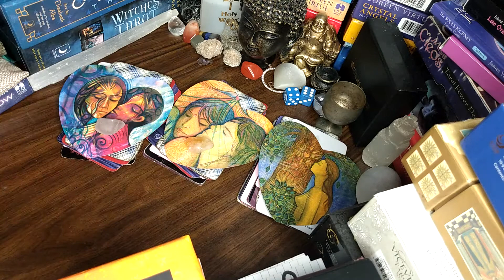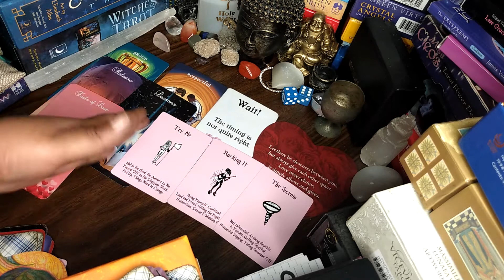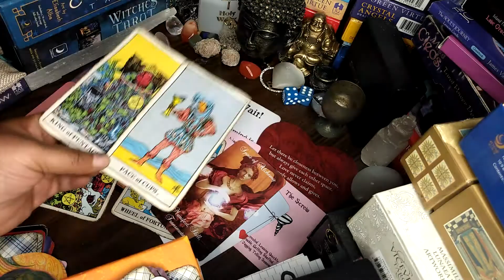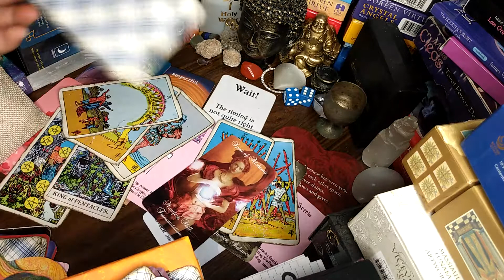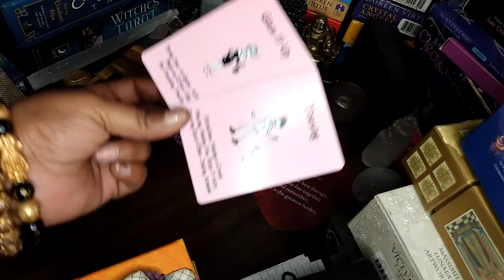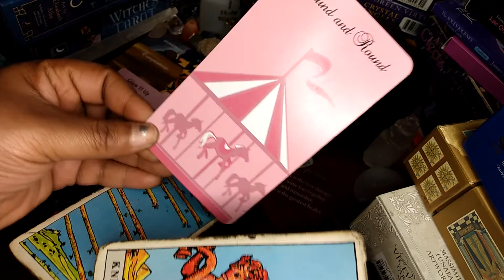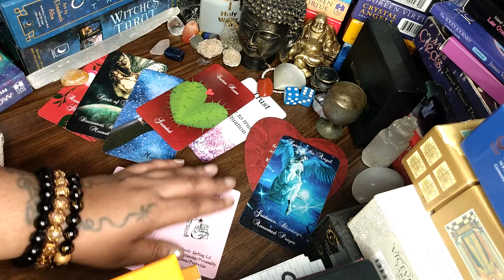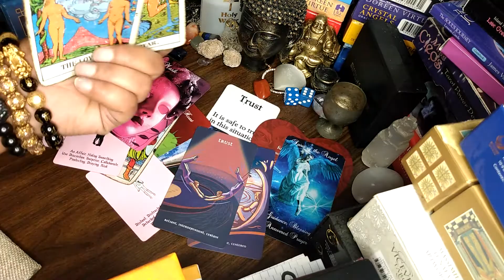💞HOW DO THEY CURRENTLY FEEL ABOUT YOU 😮💞 😠😡🚶👫EPISODE 7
TIMESTAMPS 👇👇👇👇👇👇👇👇👇👇

PILE 1-  0:27
PILE 2- 13:32
PILE 3- 22:35

💓💓😘ALL DONATIONS WILL GO TO PURCHASING NEW DECKS FOR THE CHANNEL ANY AMOUNT IS GREATLY APPRECIATED 😘💓💓